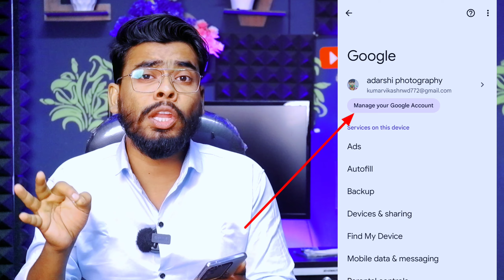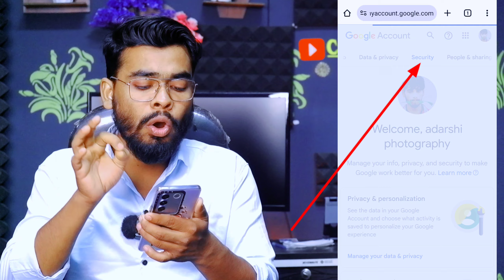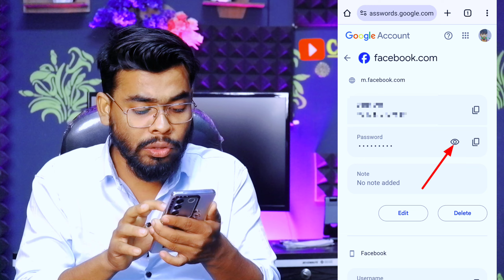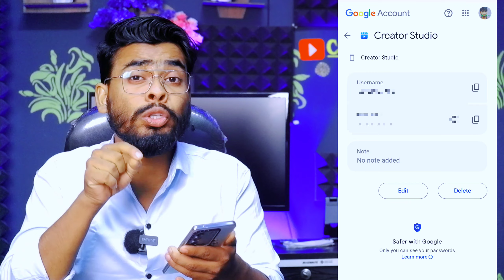Facebook ka password kaise pata kare | facebook password kaise pata kare apna | fb password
So Guys  in this video how to recover facebook password without email and phone number ya Facebook ka password Kaise Dekhen Facebook ka password Kaise Pata Karen.

Your Queries ;
Facebook ka password kaise check kare
Facebook ka password change
Facebook ka password kaise dhundhe
Facebook ka password kaise badalte hain
Facebook ka password change karna hai
Facebook password
Apna facebook ka password kaise change kare
Apna facebook ka password kaise nikale
Apna facebook ka password kaise dekh sakte hain
Apna facebook ka password kahan se dekhen
फेंसबुक का पासवर्ड कैसे पता करें
फेंसबुक का पासवर्ड कैसे देखें